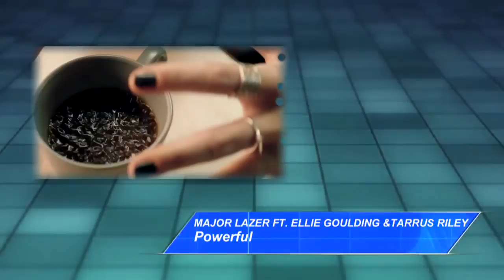De la casilla 15 a la 11 de Rankea'o!/BANG TV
Joche nos entrega las últimas noticias de tus artistas favoritos y los cambios de posición en nuestro listado musical. No dejes de ver los estrenos de Rankea'o de lunes a viernes a las 20:30 horas.